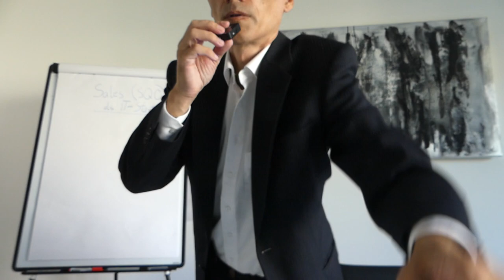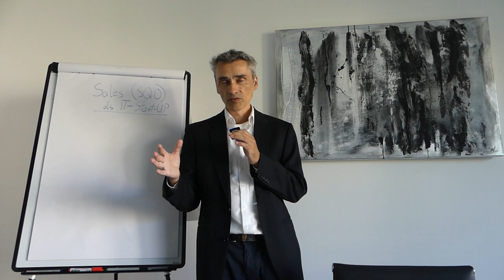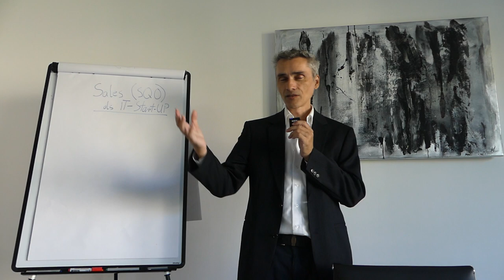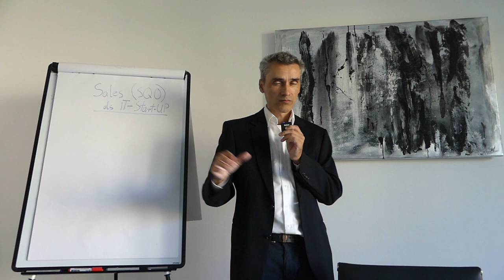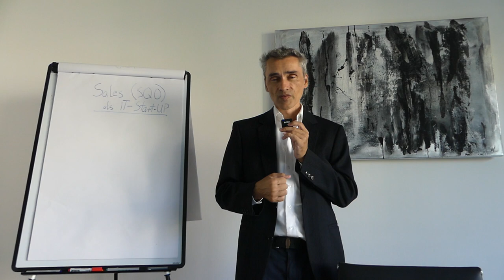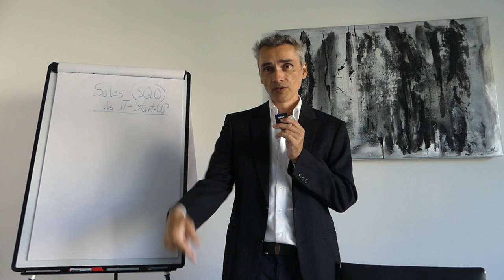E-Mail Marketing Automation richtig machen und welche Fehler unterlassen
Das richtige Durchführen von E-Mail-Marketing-Automatisierung kann entscheidend sein, um Ihre E-Mail-Kampagnen effektiver zu gestalten und die Kundenbindung zu steigern. Hier sind bewährte Methoden, um E-Mail-Marketing-Automation erfolgreich zu nutzen, sowie einige Fehler, die vermieden werden sollten:

Happy Hunting!